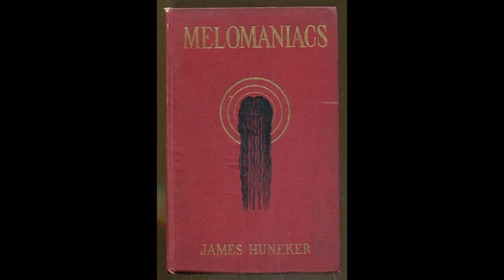The Weird and the Wonderful CDXXXV: Melomaniacs by James Huneker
Today we will cover one of the few forrays into fiction by noted American music, art and theatre critic, the certifiably Chopin-obsessed James Huneker and his 1902 "Melomaniacs".

We find here the story of a symphony, which, if played correctly, may shatter the boundaries of the Fourth Dimension, the story of a despotic Chopin loving King's treatment of a pianist who dares to not like Chopin, the story of one man's diabolical music undoing the whole of society, or a most ingenious method of musical torture and execution devised by the Inquisition.

If so inclined, you are always welcome to try out my first book that just came out recently, should the fancy take you : D